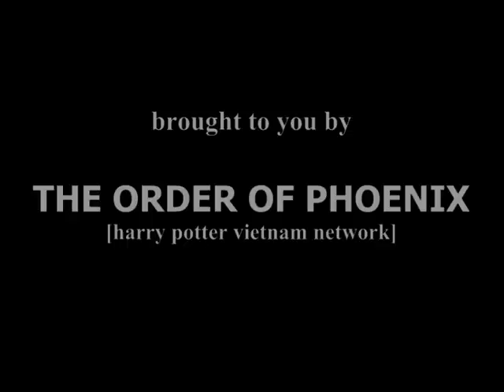HPVN Yule Ball 2008 Promotion Video Clip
[HPVN Yule Ball 2008 Promotion Clip]

Harry Potter Vietnam Network
at hpvn.net
Let The Magical World Begin!